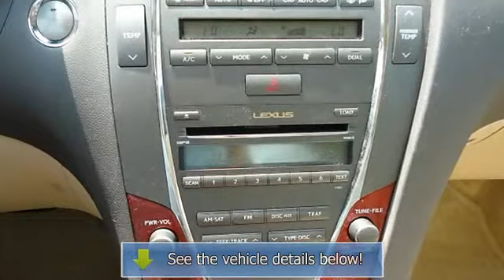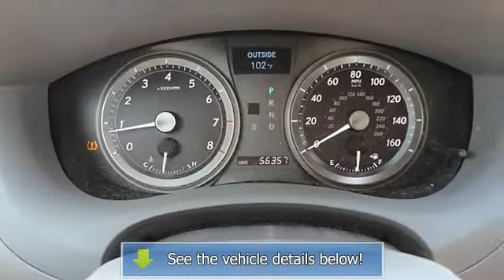2007 Lexus ES 350 - Northside Lexus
Northside Lexus
17925 North Freeway

For Sale: 2007 Lexus ES 350
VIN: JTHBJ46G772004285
Engine: Gas V6 3.5L/210
Drivetrain: FWD
Transmission: Automatic
Mileage: 56,797
Color: Crystal White (exterior) Cashmere (interior)

Features:
2007 Lexus ES 350 four doors Car.